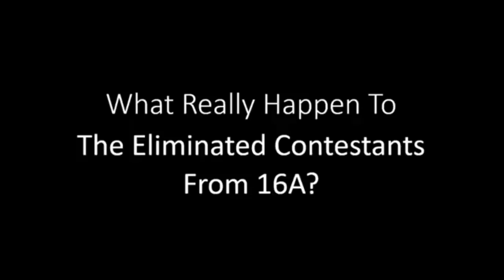Object Crossovers Shorts #4 "Escape Eliminated Contestants!"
Only five days until the next video.

You want to know why the eliminated contestants got out? Let's find out. Oh and sorry for the low quality in the last music.

Next Episode: September 21, 2016

Credits:
Credit to  JacknJellify for the BFDI/A Characters and Assets.
Credit to ClumsyDog01 for his characters and assets from Through The Woods.
Credit to XclockXanimations for his characters from Battle for Champions Resort.
Credit to PlooyZuki for his characters from Battle for a Wish.
Credit to XanyLeaves for his characters from Object Overload.
Credit to Anko6theAnimator for his characters and assets from Brawl of The Objects.
Credit to TeenChampion for his characters from Object Universe and Object Twoniverse.
Credit to AnimationEpic for his characters and assets from Inanimate Insanity and Inanimate Insanity II.
Credit to TheGreenSkyofBFDI for his characters and assets from The Advance.
Credit to FlareonTheFlareon for his characters from APEX.
Credit to GatlingGroink57 for his characters from Anthropomorphous Adventures.
Credit to UltraToons for his characters from Object Mayhem.
Credit to Ardaba1 for his characters from MI.
Credit To DormLifeOffice for his characters from Object Land.